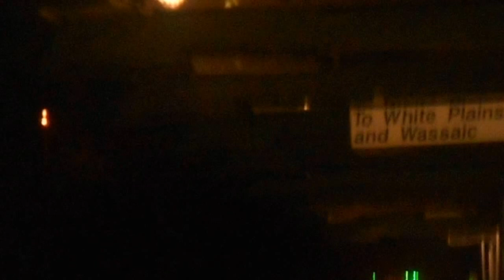Metro north: Danbury shoreliner/M8/M3 at Botanical Gardens!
Here is a video of metro north train 1848 the 5:07PM Express out of Grand Central to Danbury! Coming from Track 16 at Grand Central! We also see
metro north train 1752 the 5:13PM Express out of Grand Central to New Canaan! With SINGLE M8 car #9562! We also see
metro north train 368 the 4:58PM Local out of North White Plains to Grand Central! And
metro north train 1575 the 3:40PM Express out of New Haven-State Street to Grand Central!
New Haven/Harlem lines
Video taken December 10th 2015 at 5:33PM!